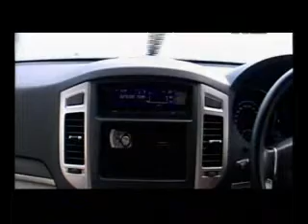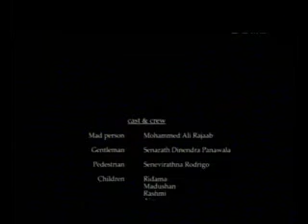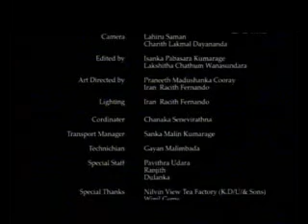Short Film - C3N.ME